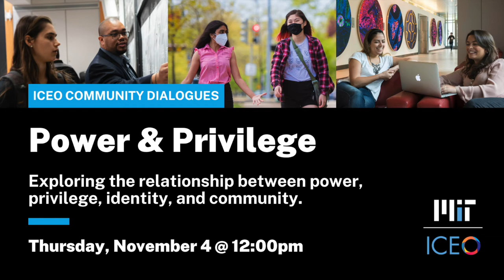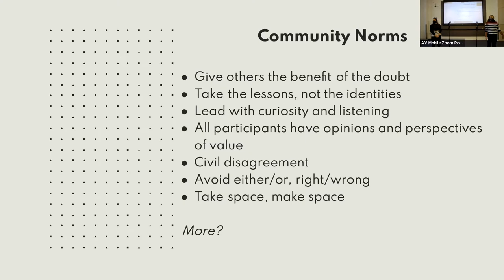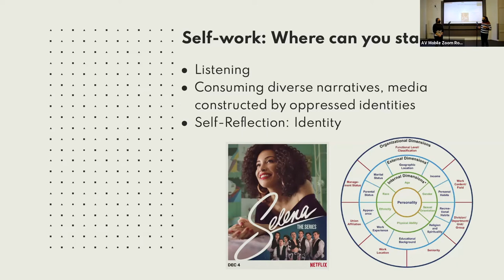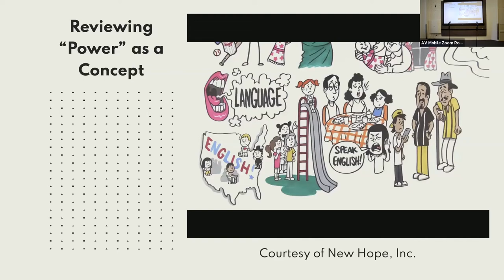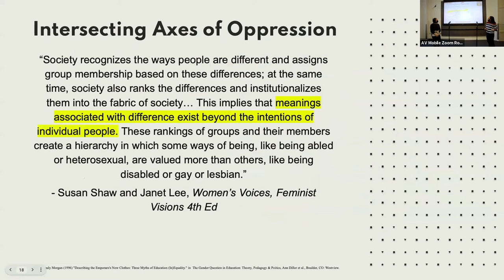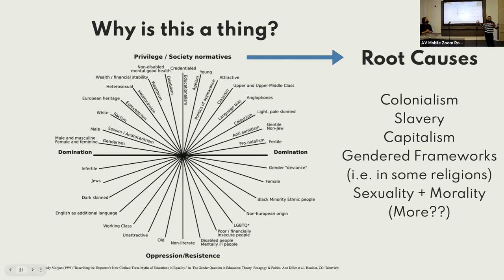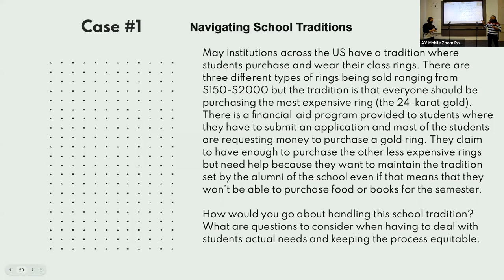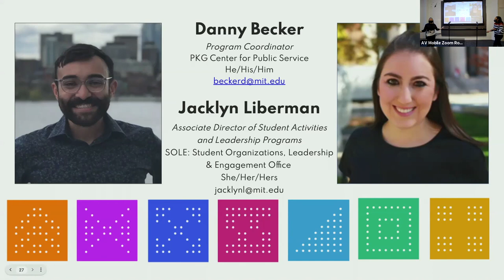Community Dialogues: Power and Privilege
What is power? How do we talk about it, and where does it come from? Does privilege play a part in how much power we ​have or lack in society? Where does power play out most in our work at MIT and beyond campus boundaries?

Join Danny from the PKG Center and Jacklyn from SOLE in a conversation about how power impacts our relationships, workplaces, and society.

Learn to recognize power and become a better ally in the process!